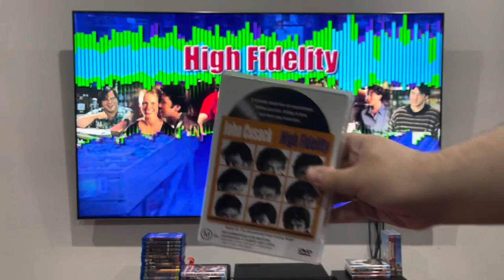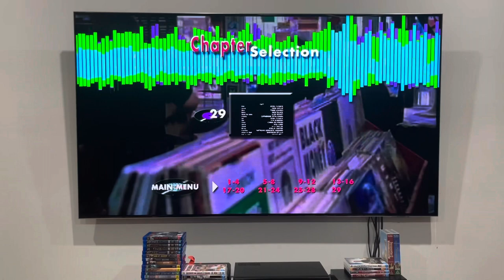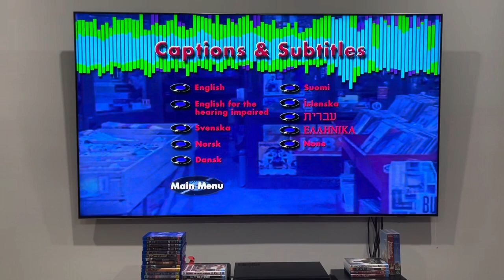High Fidelity (2002) Australian DVD Menu Walkthrough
This DVD menu walkthrough, along with the other ones, was requested by Jeremy Snider who's seen this movie back in July.

Main menu:
Play
Chapter Selection
Bonus Material
Captions & Subtitles

PLEASE READ THE RULES IN THE DESCRIPTION BEFORE COMMENTING:
2. Do NOT comment using bad/rude/inappropriate words (e.g. F***)!
3. Do NOT call me by my real name or tell me where my suburb is!
4. Do NOT go off-topic in the comments of one of my videos (like pester me about those)!
5. Do NOT send me requests to do the openings or menu walkthroughs to things that don't exist or I don't have!
6. Do NOT send me requests for and ask me questions in future Do you have this VHS/DVD/Blu-Ray/4K Ultra HD? videos or in Format Reviews (even though I do it randomly)!
7. Do NOT send me requests to react to such s*** that I've already reacted to in the past or movie trailers that I don't care much about, do NOT like or HATE!
8. Do NOT ask me to buy things that I've already got, don't care much about, do NOT like or HATE!
9. Do NOT send me links to and copy my opinions on movies or TV shows that I don't care about, do NOT like or HATE!
10. Do NOT say all the actors' names for each movie opening!
11. Do NOT ask me to buy things in future reaction videos!
12. Do NOT send me requests for anymore Logo Acapella's or Recipe Cookbook's because THEY HAVE BEEN DISCONTINUED!
13. Do NOT comment in Spanish, French, German or any other language!
14. Do NOT ask me to get any VHS's or DVD's of other ABC for Kids franchises or Hi-5 because I DON'T WATCH THEM ANYMORE!
15. Do NOT send me requests for anything else that I did in the past!
16. Do NOT ask me to buy a new copy of a DVD that I already threw out!
18. Do NOT send me requests to do VHS/DVD/Blu-Ray/4K Ultra HD closings to a random movie/TV show because IT'S GONNA BE A WASTE OF TIME!